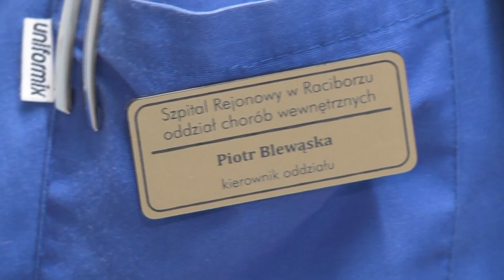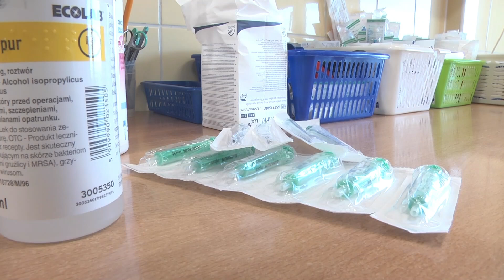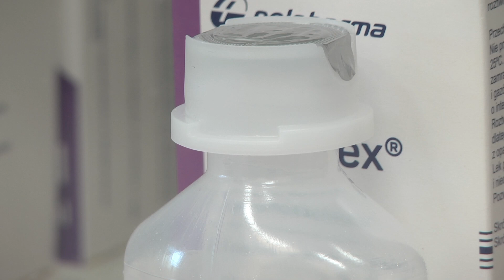Racibórz. Krztusiec w wieku dorosłym